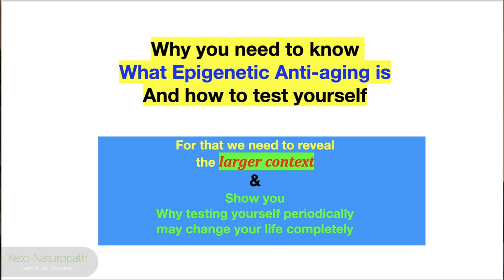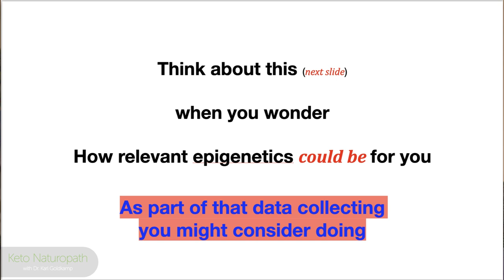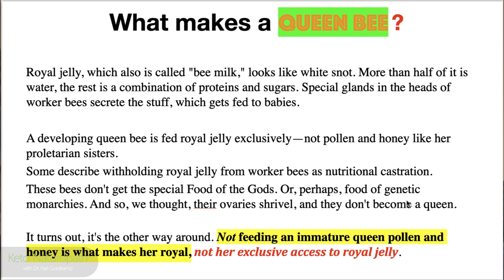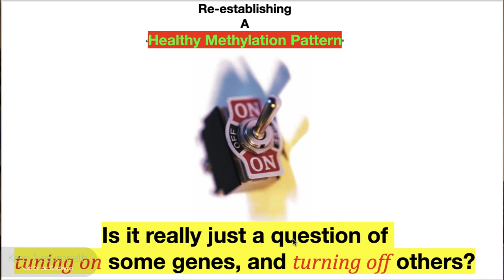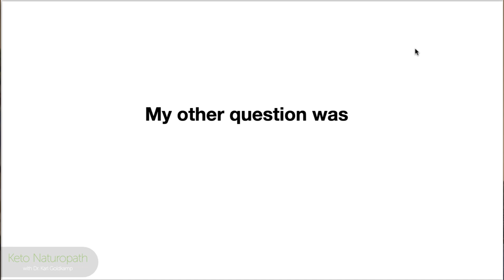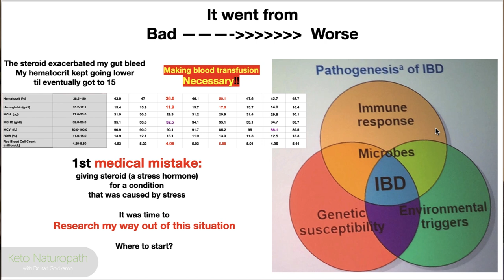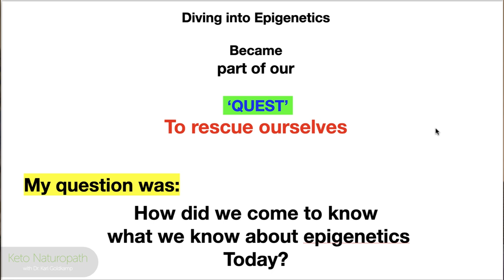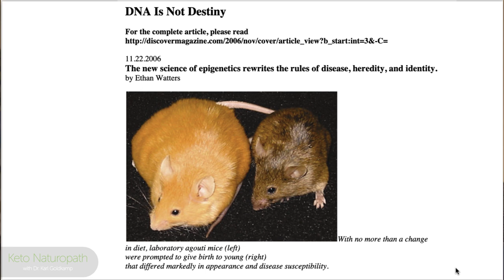Making Epigenetics Personal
Don't be put off by the word 'Epigenetics'. It is merely a level of understanding your uniqueness and how that is relevant to your health. Knowing how to use this personally can most certainly has the capability to change your life, aka Healthspan.

@11:38 I misspoke: meant to say epigenetic clock NOT epidemiological clock.

MENTIONED IN THE VIDEO:
Potential reversal of epigenetic age using a diet and lifestyle intervention:

OUR COURSE
PSMF 30 day course:

1. They have more brands than anywhere else to choose from;
2. Their prices are 20 -50% lower than anywhere else; compare and you’ll see
3. This is where most physicians have their account
4. Been in existence for nearly 30 years working with physicians and health practitioners

1. and registered
2. Reply to their verification email
3. Explore their website.

Sharing the metabolic strategy we used to regain our health and discoveries that will help you reclaim your vigour, and physique faster than you thought possible! No tricks, No marketing malarky, just the honest opinion of our own experience, 16 years of clinical medical practice, and having to save our own lives.